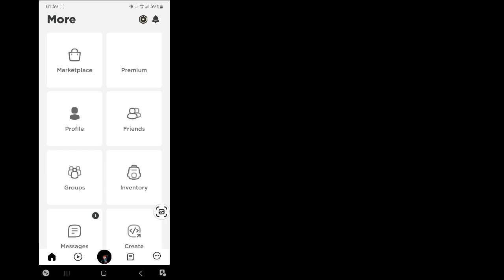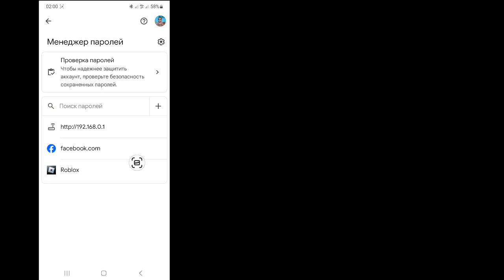Как посмотреть пароль Roblox на мобильном телефоне || Как увидеть пароль Roblox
В этом уроке я покажу вам, как посмотреть пароль Roblox на мобильном устройстве. Это очень простой метод, и как посмотреть пароль Roblox ниже, не пропуская его.

 Как увидеть пароль Roblox